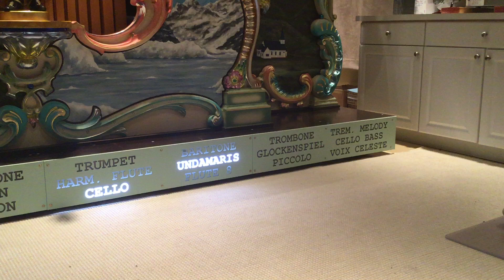Verbeeck 125 Key Concert Organ Plays "Swing Mr. Charlie" arr. Sjoerd Caspers